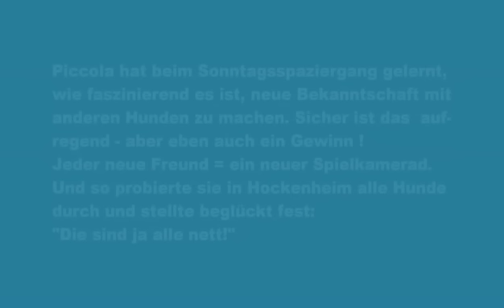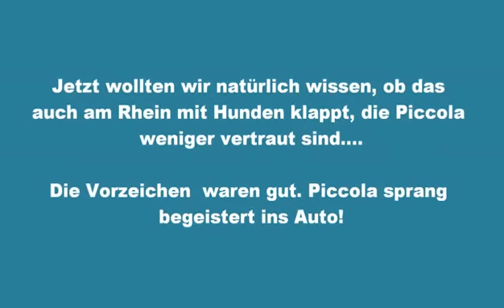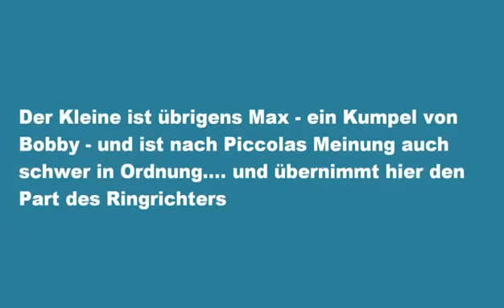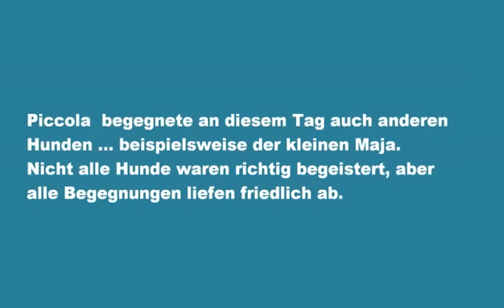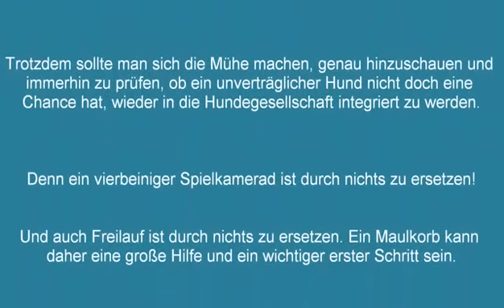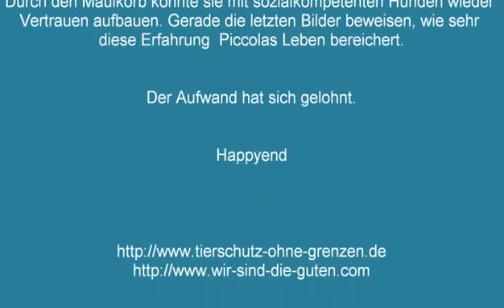Piccola Schritte aus der Angst Teil 4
Natürlich gibt es Hunde, die mit Artgenossen unverträglich sind und es
auch immer bleiben.

Trotzdem sollte man sich die Mühe machen, genau hinzuschauen und
immerhin zu prüfen, ob ein unverträglicher Hund nicht doch eine
Chance hat, wieder in die Hundegesellschaft integriert zu werden.

Denn ein vierbeiniger Spielkamerad ist durch nichts zu ersetzen!

Und auch Freilauf ist durch nichts zu ersetzen. Ein Maulkorb kann
daher eine große Hilfe und ein wichtiger erster Schritt sein.

Piccola hatte nur deshalb aggressiv auf Hunde reagiert, weil sie Angst
hatte, erneut gebissen zu werden.
Durch den Maulkorb konnte sie mit sozialkompetenten Hunden wieder
Vertrauen aufbauen. Gerade die letzten Bilder beweisen, wie sehr
diese Erfahrung  Piccolas Leben bereichert.

Der Aufwand hat sich gelohnt.

Happyend